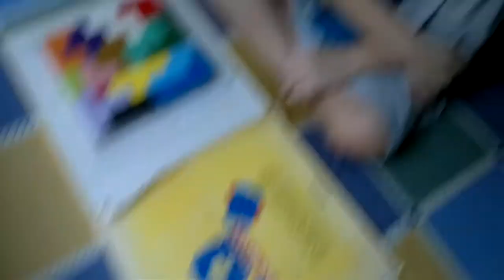- - Seraphina Janelle Thio (4 years old) solving IQ Genuis color blocks from Tensai Shichida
- Seraphina (4 years old) solving IQ Genuis color blocks (bought from Tensai Shichida) . Note that Shichida did NOT help in any way to solve it.